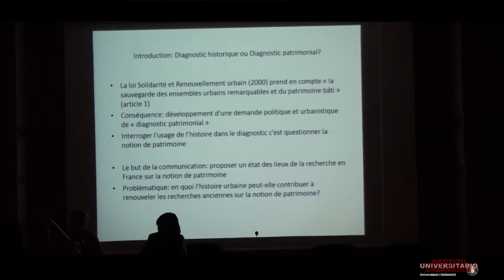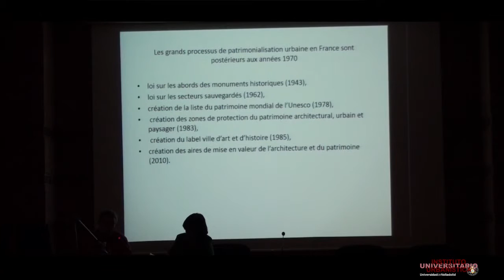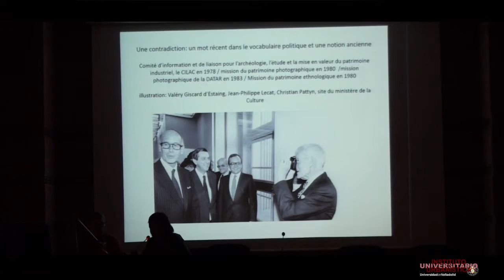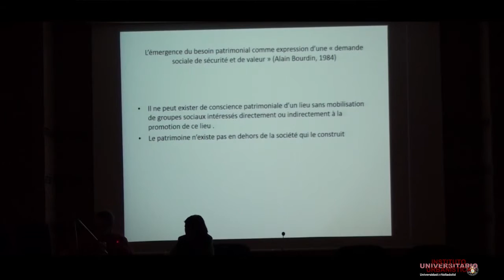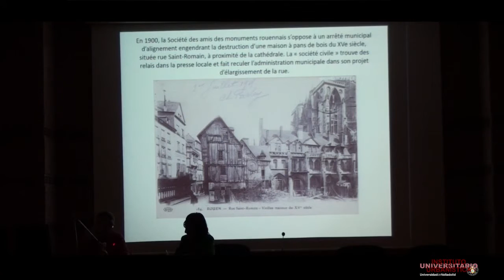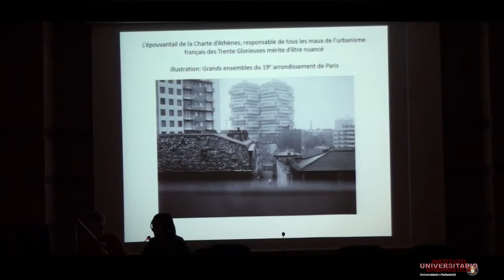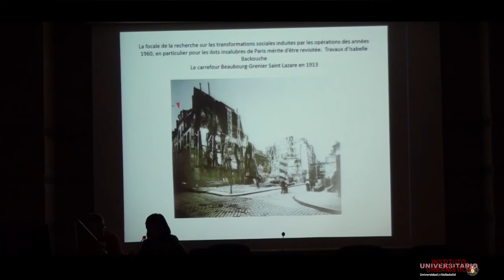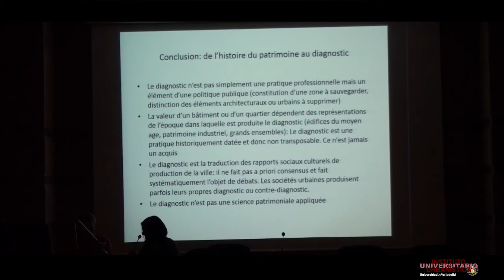06. Nouvelles approches du patrimoine en histoire urbaine.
Conférence: Nouvelles approches du patrimoine en histoire urbaine.
Loïc Vadelorge (ACS-UPEM / LABEX Futurs urbains)